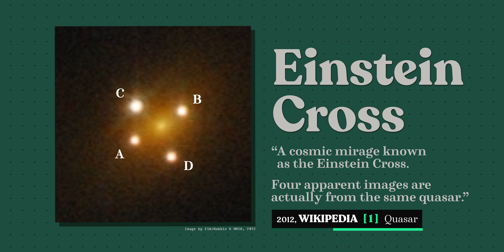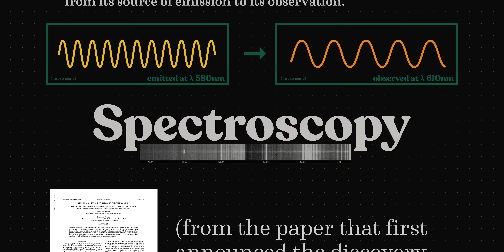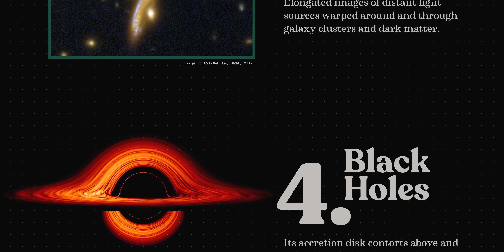MR Presents: Emergent Beacon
New show from editor and cam op Brandt Hughes!
Emergent Beacon is a video series that thoughtfully examines curiosity, the world we've inherited, and our role within it.
You look up into the sky with your telescope and see something unusual, an orderly formation of bright points in the sky. Should this be expected? Have you just never noticed it before? What could be causing it?

The questions that arise from seeing an Einstein cross point to very revealing mechanics that underlie the large scale interactions of the universe. A simple question, "What is this?" leads to a wealth of knowledge.

 einstein's quote regarding the abuse of religion for personal gain
 Hubble’s observations of bright quasar 3C 273

chapters
0:00 | foreword
0:55 | intro
1:23 | the mystery of an einstein cross
1:57 | speculating theories and deductive reasoning
2:50 | identifying the object with spectroscopy
3:40 | revealing the mechanics driving this phenomenon
4:27 | explaining general relativity
5:08 | early ideas of gravity effecting light
5:43 | explaining what is seen in the photo
6:21 | what lies beyond
7:02 | a shared ethos

brandt hughes: research, writing, host, cam op, music prod, audio engineer, editor
jason murphy: additional audio engineer
brian brushwood: foreword
bryce castillo: additional audio engineer, additional cam op (on the full video)
michael merrifield: twitter advice (on the full video)

"Unfettered" prod. by brandt hughes
"Out There" prod. by brandt hughes
"Sight by Starlight" prod. by brandt hughes
 additional bass by groobzilla